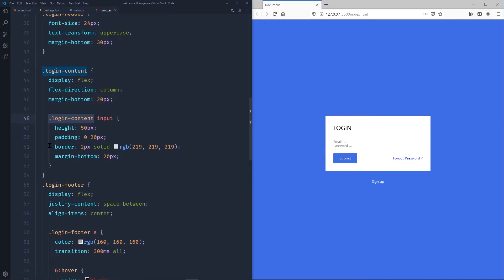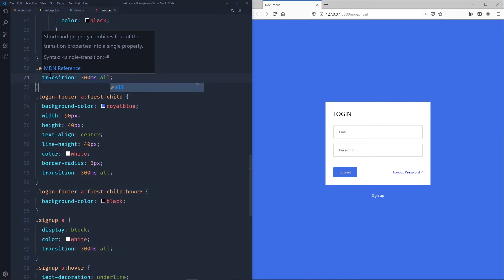SASS DERSLERİ - 08 (Miras Alma - Extend)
#08 SASS DERSLERİ (Miras Alma - Extend)